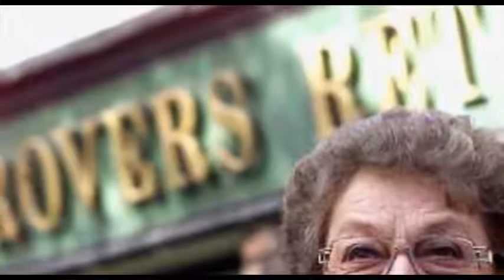Betty Driver Tribute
Tribute to Betty Driver.

R.I.P Betty Driver 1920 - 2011.